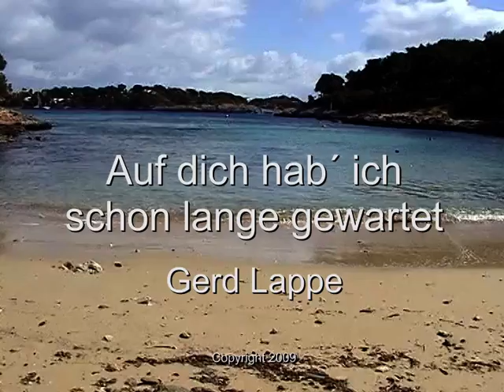Auf dich hab´ich schon lange gewartet - Gerd Lappe - Erkner - Mallorca - Valentinstag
Schlager-Pop-Song. Auf dich hab´ich schon lange gewartet von Gerd Lappe.  Wunderschöne Insel Mallorca.